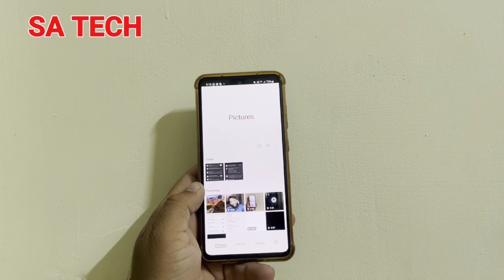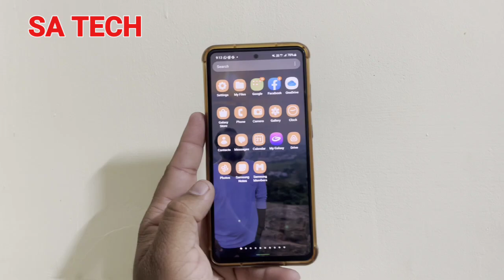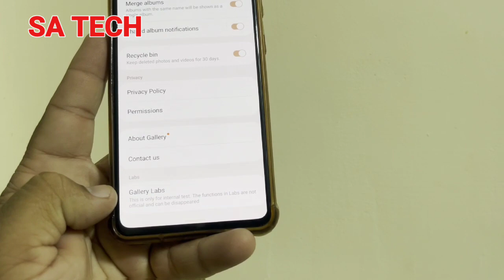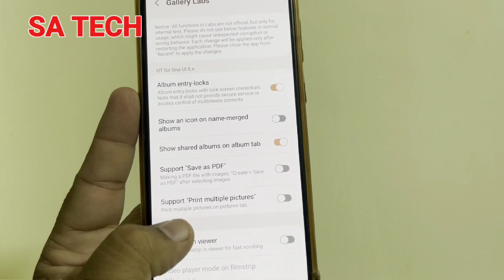Unlocking the Secrets of Samsung Gallery: Hidden Features You Need to Know!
in this video i describe about samsung gallery useful hidden features